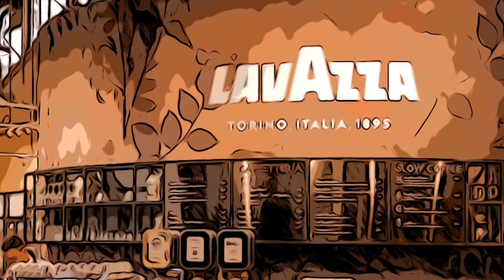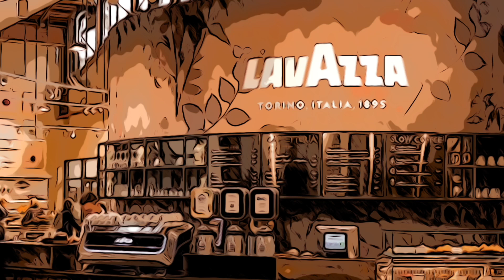5. Relaxing, Coffee Break Jazz, 15 Minutes of BGM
Part 5 of 28 videos, each contains about 15 minutes of coffee break, laid back  jazz, combined with some really cool imagery.

Just relax and take it easy, watch and enjoy, or play in the background when studying.

Songs/Artists On This Video

For the Moment - Almost Here
Round About Robin - Jerry McHoy
We Have Come Through - Oakwood Station
Lights Ahead - Hara Noda
Millkeeper - Hara Noda

For their permission for me to use the images.